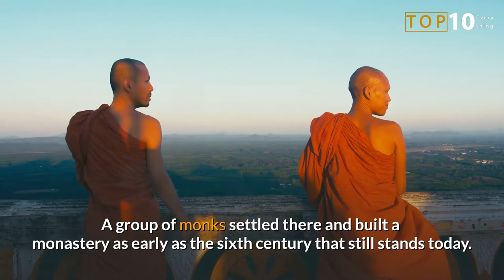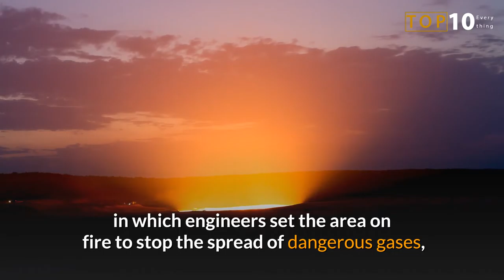Top 10 Mysterious Places in the World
Top 10 Mysterious Places in the World || Top 10 Everything

No-Diet/No Exercise, 2 minutes "After Dinner Ritual"
Melts 32,434 Pounds Across The U.S. OVERNIGHT!